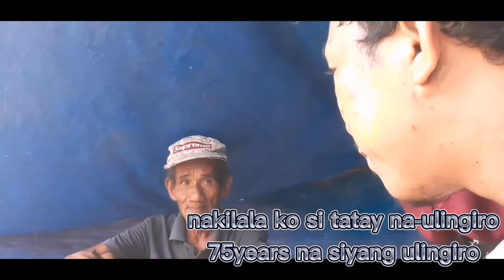BIYAHE KALATAGAN TRIP | PASCUAL VLOGS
Merry christmass sa lahat, , , sa susunod naming pagkikita ni tatay, , , abangan, , , 😉😉😉